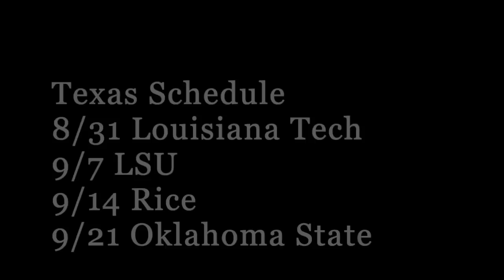2019 Texas Longhorns RECORD PROJECTION & SCHEDULE RANKING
JOIN OUR "VOICE OF COLLEGE FOOTBALL COMMUNITY" and our two exclusive livestreams each week featuring YOU